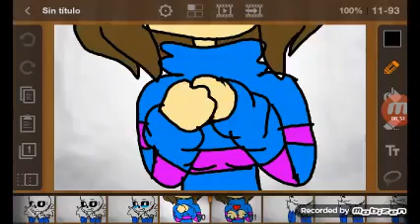Halo Frisk X Sans | Sans The Gamer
Bye bye

▼▼Reglas▼▼
1. Nada de spam
2. saludar a un nuevo usuario
3. Bloquear o silenciar un usuario que molesta
4. Dar la bienvenida
5. No insultar
6. Dar cariño :P
Comp y comenta
Espero lo disfruteis